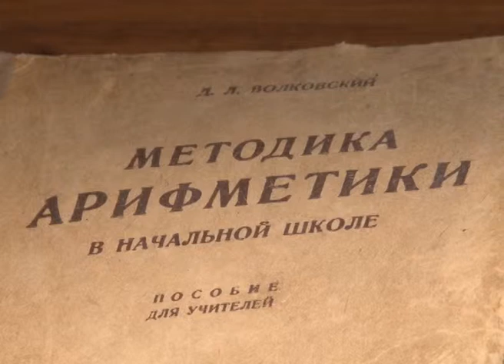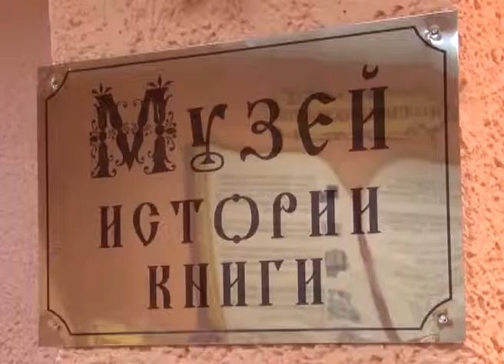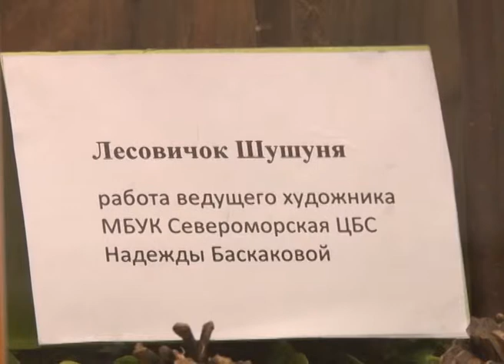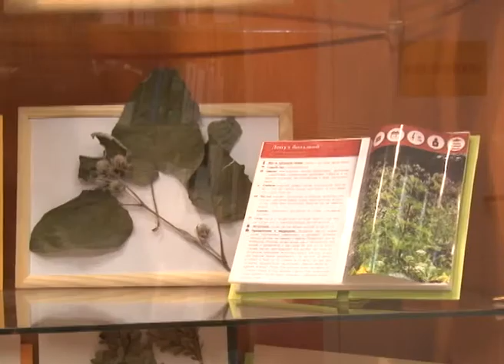2017. Мини-музеи в библиотеках